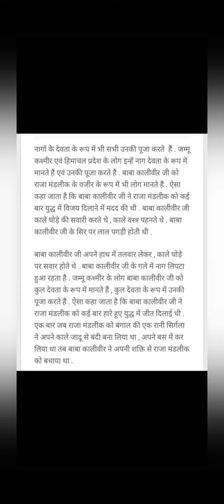Ji ki Amarkatha part1 2021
Jai Baba Kaliveer ji